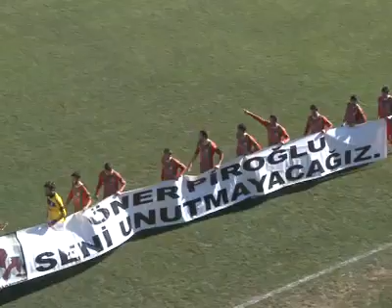Diyarbakırspor 1 - 0 Şekerspor | Gol ve Tribün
Diyarbakırspor'un golü ve Azrailler